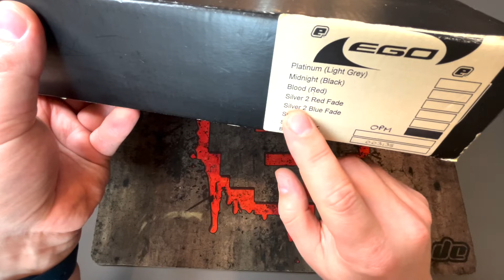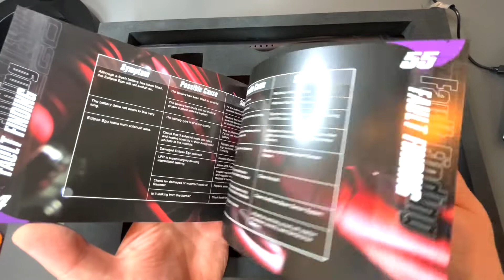EGO5 im Gebraucht Check.